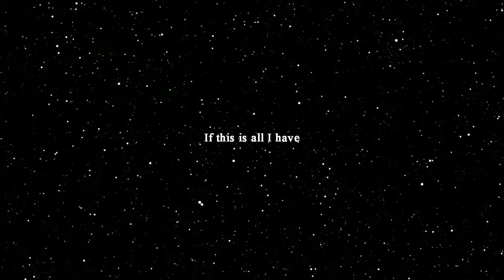I can't do it without you.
"Tell me it gets easier, tell me it gets easier"
"Tell me it gets easier, that I'll figure it out"
Storyline= Derek has been protecting Davina since the harvest where she was almost killed. He saved her and kept her safe. Davina finds out Derek has been lying to her, making her feel used and betrayed. But he was only keeping secrets to protect her. She later realises this.

In the end Davina dies leaving Derek devastated, but he's also happy that he got the chance to protect Davina and give her a better life than what her parents gave her.
Fandoms: The Originals, Teen Wolf
Characters: Davina Claire, Derek Hale
Colouring: Autumnfantasy